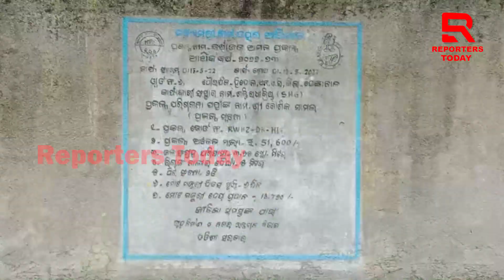ମୁଖ୍ୟମନ୍ତ୍ରୀ କର୍ମତତ୍ପର ବଦଳରେ କର୍ମୀ ତତ୍ପର ଅଭିଯାନ ସାଜିଛି ‘ମୁକ୍ତା’